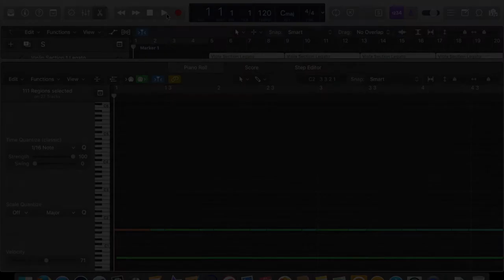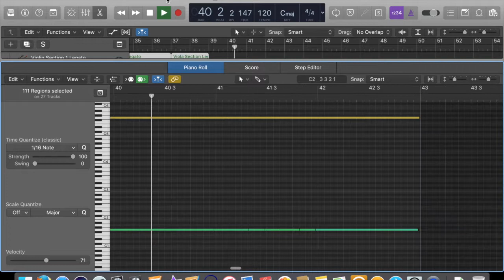(Virtual Orkestra) The Leftovers - Main Theme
Orchestration of Main Theme from the HBO television series The Leftovers. Music composed by Max Richter. Written out by ear and scored in Logic Pro X.